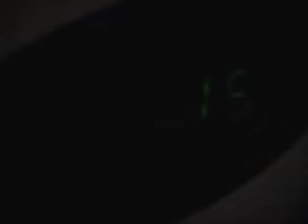Namm Namm Smelta Ost E Godt!!!! :)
Ost Ost lol Smelta